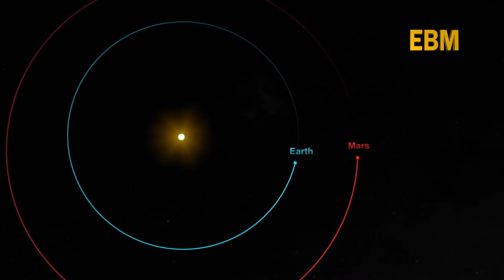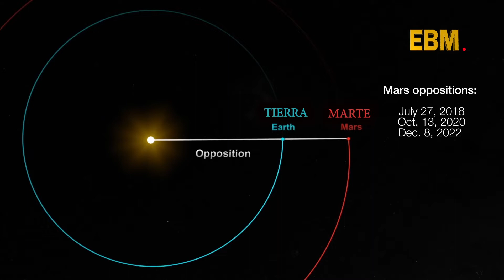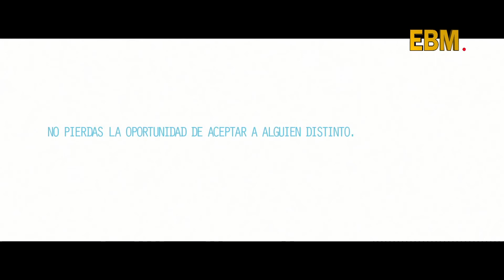# 1 CASOS DE FANTASMAS, ESPÍRITUS - VIDEO VIRAL - EL PLANETA ROJO... 🛸🔴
"CONECTADOS al MISTERIO" comenzó en el año 2016 en Radio Manises 105.7 FM. Este año 2020 renace en nuestro canal de youtube EL BUSCADOR MUNDOS.
Misterios, Ufología, Conspiraciones, Mundo Paranormal, entre otros,  cautivarán semana a semana a todos los curiosos de esta temática.